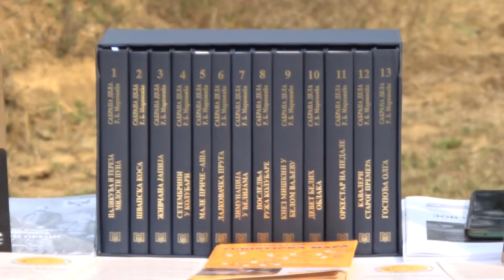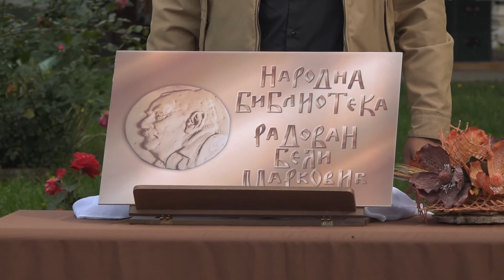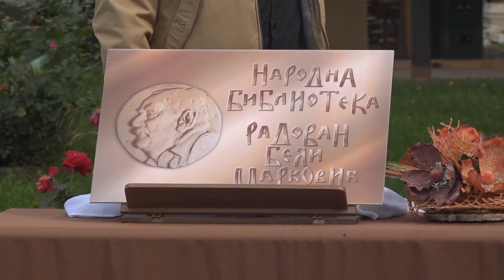Nagrada Slavici Garonji